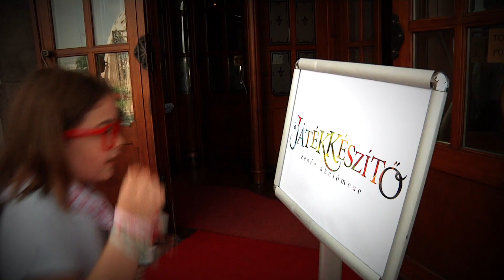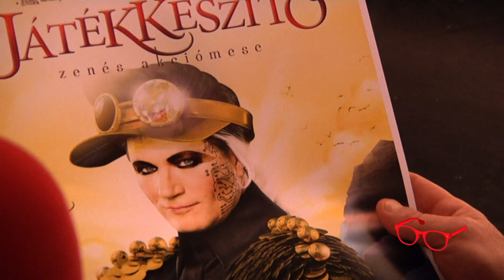Így készül A Játékkészítő 2015-ben - 12. rész Hanna, a miniriporter kalandjai a MiniMaxon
Új rendezésben, új és régi szereplőkkel, új és régi dalokkal, egyedi, hazai produkcióban még nem látott látványtechnikával állítják idén decemberben újra színpadra a tavalyi év szuperprodukciójának is nevezett, A Játékkészítő című pop-show-musicalt.

Főbb szerepekben: Stohl András, Szabó Győző, Kamarás Iván, Oroszlán Szonja, Nagy Feró, Vastag Csaba, Vastag Tamás, Király Linda, Király Viktor, Radics Gigi, Hajdu Steve, Hien, Herrer Sára, Bán Bálint, Kovács Ádám, Csík Sándor és Bauer Gergő.

A helyszín ezúttal a SYMA csarnok lesz, karácsony után, december 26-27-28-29-én.

TulipánTünder Produkció

Producer: Illés Gabriella